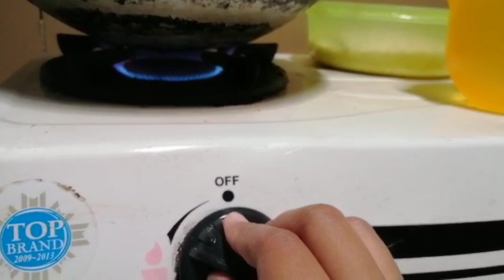masak nasi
masak nasi cara memasak nasi yang alami dan bikin sambal terasi yang enak dan gurih di Kepoin ya gaess